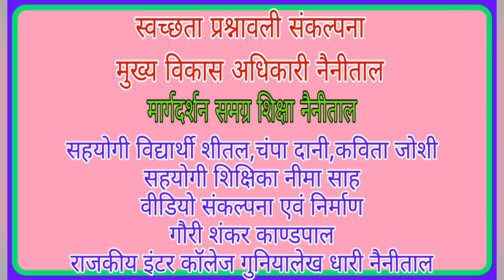स्वच्छता प्रश्नावली : एक पहल || Swachhta Prashnawali : Ek Pahal || Switchhta se jude prashna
Swachh Bharat abhiyan antargat swachhta prashnavalli yaha lagayi gayi hai jiske kuch prashna hum aapke Samne yaha rakha rahe hain

                  स्वच्छता प्रश्नावली

 विद्यालय का नाम : राजकीय इंटर कॉलेज गुनियालेख, धारी,  नैनीताल, उत्तराखंड

प्रश्न 1.  हम नाखून क्यों काटते हैं?
प्रश्न 2. हमारे पर्यावरण की स्वच्छता से हमारे स्वास्थ्य पर क्या प्रभाव पड़ता है?
प्रश्न 3. पर्यावरण को स्वच्छ किस प्रकार रखा जाता है ?
प्रश्न 4. महिलाओं को मासिक धर्म के समय किस तरह स्वच्छता रखनी चाहिए?
प्रश्न 5. प्लास्टिक के बर्तन और पॉलिथीन का बढ़ता प्रयोग किस प्रकार हमारे स्वास्थ्य को प्रभावित कर रहा है ?

 स्वच्छता ब्रांड एंबेसडर का नाम :
 कक्षा :
मोबाइल नंबर :

स्वच्छता अभियान 2024,
Switchta ke prashna, Swachh bharat se jude prashna,
Swachhta se jude prashna,स्वच्छता प्रश्नावली